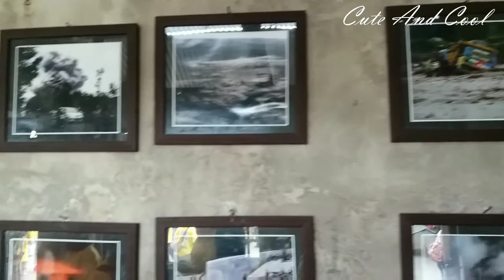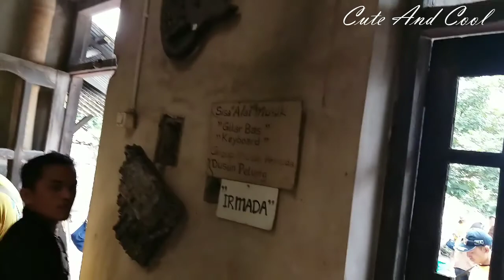YOGYAKARTA - Legenda Makam Mbah Marijan & Museum Mini Sisa Hartaku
Wisata Alam Internasional | Legenda Makam Mbah Marijan Sang Juru Kunci Merapi Yogyakarta Dan Museum Mini Sisa Hartaku.